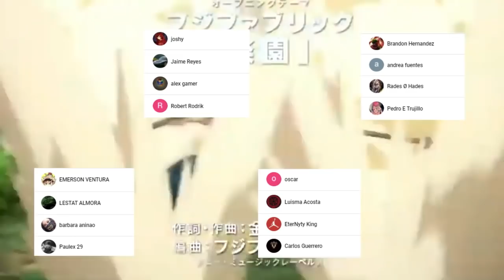TSUKASA, HYOGA y KOHAKU al ATAQUE !!! 💪 El EQUIPO mas FUERTE sera DERROTADO ??? DR STONE 187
HOLA AMIGOS LES TRAEMOS UN NUEVO VÍDEO ESTA VEZ LA REVIEW DEL MANGA 187 DE DR STONE, DONDE VIMOS INCREÍBLES MOMENTOS SOBRE TODO LA REUNION DEL EQUIPO MAS FUERTE TSUKASA HYOGA Y KOHAKU  , DÉJENME SU OPINIÓN EN LOS COMENTARIOS.

Usa estos códigos de promoción:

Extra 5% Order Over $49, Code: Anime
Extra 7% Order Over $79, Code: Senpai
Extra 10% Order Over $99, Code: Daisuki